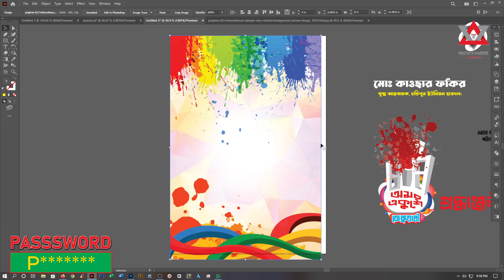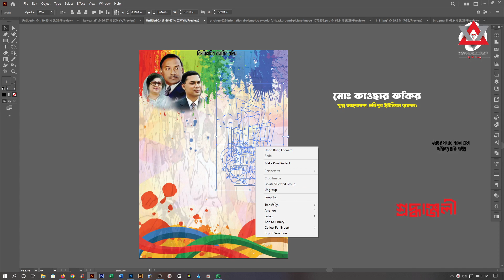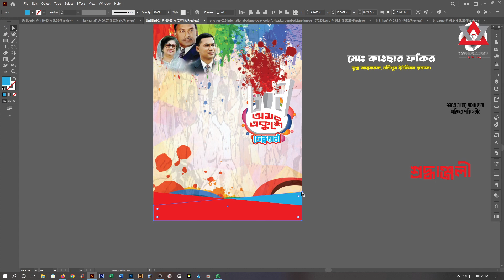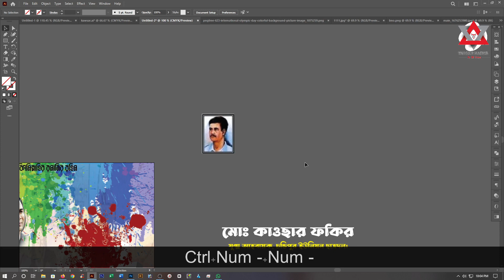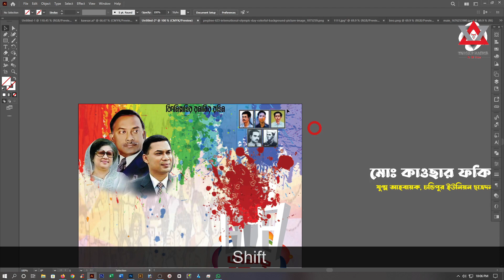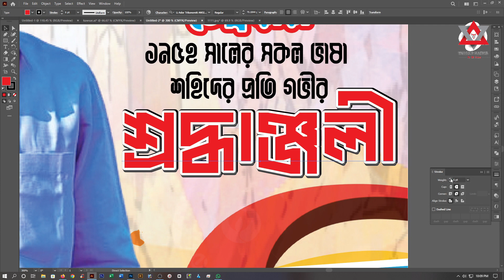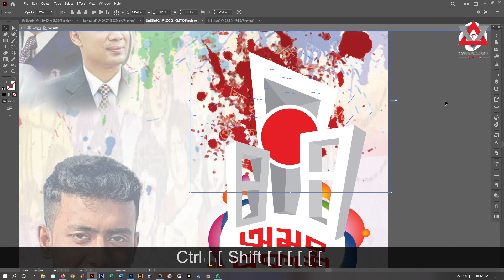Poster design | পোস্টার ডিজাইন | ২১ ফেব্রুয়ারী পোস্টার ডিজাইন।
📌Download  Ai/ Eps file

poster design in adobe illustrator

21 February banner
21 february poster 2023,
21 february poster design
21 february poster free plp
21 february poster design 2023
21 february fastun design
21 february poster design in pixel Lab 2023
21 february poster design with mobile 2023
21 february banner design 2022 illustrator
21 february banner design in mobile
poster design
pixellab poster making tutorial
photo editing by photoshop
how to design banner
২১শে ফেব্রুয়ারি ব্যানার
২১ ফেব্রুয়ারি পোস্টার
২১ শে ফেব্রুয়ারি পােস্টার ডিজাইন
21 February Banner Design in mobile,
How To Make 21 February Poster On Mobile,
২১ শে ফেব্রুয়ারি পােস্টার এডিটিং টিউটোরিয়াল
মােবাইল দিয়ে একুশে ফেব্রুয়ারি পােস্টার ডিজাইন
মােবাইল দিয়ে পোষ্টার তৈরী
২১ শে ফেক্রুয়ারি ব্যানার ডিজাইন
একুশে ফেব্রুয়ারি Free Pp
how to make political poster
21 February Poster
একুশে ফেব্রুয়ারি ব্যানার ডিজাইন
poster design
how to make poster in mobile
পােস্টার ডিজাইন
২১ ফেব্রুয়ারি পােস্টার ডিজাইন
Free PLP
21 February Poster 2021
21 february poster
পােস্টার ডিজাইন মােবাইল দিয়ে
graphic design
মােবাইল দিয়ে পোষ্টার ডিজাইন
graphic design
ব্যানার ডিজাইন
21 February free plp file
poster design
illustrator tutorial
Juwel tach tube
21 February Poster Design With Mobile 2021
21 February Poster Design With Mobile
Free Plp
poster design
how to
graphic design
21 february bangladesh
21 february bangladesh history bangla
21 february history bangladesh
21st february
february
language movement
pixellab
pixellab tutorial
pixellab template
21 February Banner Design in mobile
Benner Design
Plp

@juweltachtube অফিসিয়াল ইউটিউব চ্যানেলে
আপনাকে স্বাগতম।

গ্রাফিক্স ডিজাইন টিউটোরিয়াল
কোন কিছু বুঝতে সমস্যা হলে WhatsApp যোগাযোগ করুন।